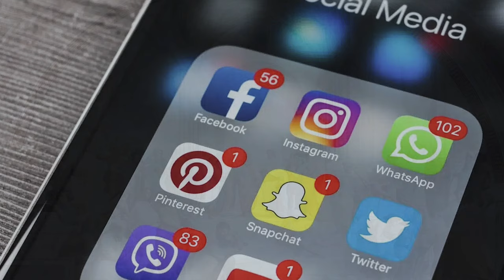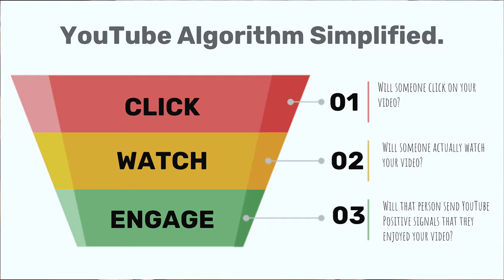From Plato to Pixels: The Future of YouTube Philosophy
This video unravels the captivating dance between philosophy and social media. Discover the pulse of today's philosophical world, the contribution and limits of its dissemination of social media platforms, and the pillars that could shape the philosophy of the future.